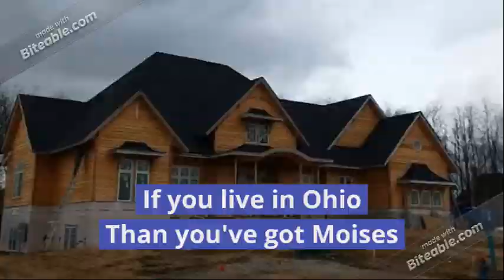Is hiring a painter a smart choice?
Is hiring a painter a smart choice? Yes!
1- You save time cleaning up the mess you would make on your own.
2- You keep your hands and clothes you are wearing clean and free from paint stains.
3-Save you time in the long run because you won't have to repaint.
4- A painter has all the tools that are needed for the job, and you do not have to spend money buying them.
5-Professional painters experience working on home will come handy when is time to paint yours.
6- a professional painter can give you the satisfaction that comes from quality job delivery.
Serving Ohio residents in Bellbrook, Holiday Valley Ohio, West Charleston, West Milton, Phillipsburg, Arcane
Huber Heights, Mason, Northridge, Santa Clara, Eastern Hills, Woodland Hills, wright view, Chillicothe, Lancaster, Logan, Athens,